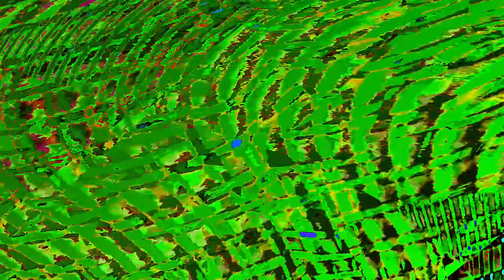[EPILEPSY WARNING] Movie 24 01 05 09h50m52s